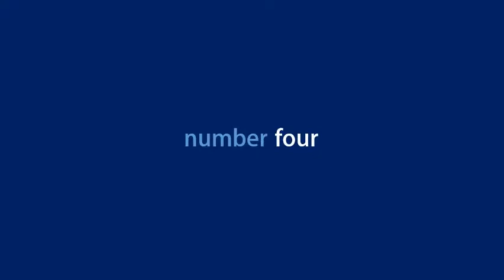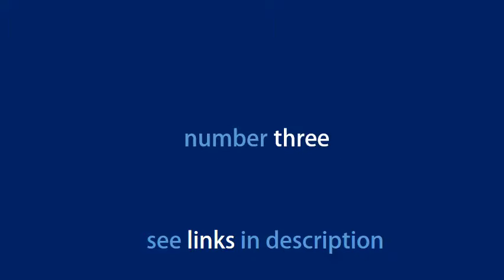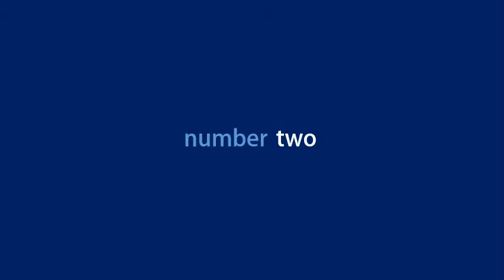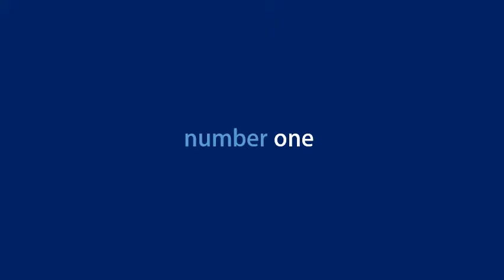Most Gifted Camping Outdoor Open Fire Cookware You Need To See in 2019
Check the Best Prices :

1. Qunlei Camping Cookware Mess Kit Camping Cooking Set with Wood Burning Camping Stove Non-Stick Anodized Aluminum Complete Lightweight Folding Kit for Camping Hiking & Backpacking Outdoor Cooking

2. Odoland 10pcs Camping Cookware Mess Kit, Lightweight Pot Pan Kettle with 2 Cups, Fork Knife Spoon Kit for Backpacking, Outdoor Camping Hiking and Picnic

3. Overmont Ultralight Camping Cookware Set Camping Stove Outdoor Cooking Mess Kit Pots Pans Camp Kettle Portable for Backpacking Hiking Trekking Picnic Fishing Mountaineering

4. Odoland Camping Cookware Stove Carabiner Canister Stand Tripod and Stainless Steel Cup, Tank Bracket, Fork Knife Spoon Kit for Backpacking, Outdoor Camping Hiking and Picnic

5. Qunlei 304 Stainless Steel Camping Cookware Set with Wood Stove, Complete Lightweight Outdoor Camping Hiking Backpacking Cooking Picnic Cookware Mess Kit for 1-2 Adult

 Amazon.com Gift Ideas: The most popular items ordered as gifts in Open Fire  MalloMe Camping Cookware Mess Kit Backpacking Gear & Hiking Outdoors Bug   MalloMe Camping Cookware Mess Kit Backpacking Gear & Hiking Outdoors Bug Out Bag Cooking…. Overmont Ultralight Camping Cookware Set Camping Stove Outdoor Cooking Mess Kit Pots….  Odoland 10pcs Camping Cookware Mess Kit, Lightweight Pot Pan Kettle with 2 Cups, Fork….  Camping Cookware Set – Compact Stainless Steel Campfire Cooking Pots and Pans; 6. Jungle Mate Outdoor Camping Cookware Mess Kit; Maintenance and care tips For when you're car camping and there is a need for a slightly more  These can be another fun addition to your camping cookware.  ook a hot meal next to a campfire with the best camping  While most of us would love cooking with our household pans and G4Free Outdoor Camping pan Hiking Cookware Backpacking If the wanderlust bug in you loves traveling alone, this cookware will surely make you have a luxurious meal.  Texsport Cooking Campfire Tripod and Lantern Hanger Recommended for you  TOAKS Titanium Pot Outdoor Camping Cookware   Most gifted  Sunnecko Barbecue Accessories-Barbecue Tools Set Have Duty with 5pcs-Stainless  See more. Over 2,000 Results in Sports, Fitness & Outdoors › Camping & Hiking   You don't exactly want to lug around a 200 lb outdoor griddle and propane tank. Here is the way I enjoy cooking with a griddle when I'm using an open fire. If you  Let's take a look at some portable griddles that make an ideal camping griddle.  Many people don't know how unhealthy the nonstick coating is on pans. Aitsite Camping Cookware Kit Outdoor Aluminum Lightweight Camping Pot Pan Cooking Top rated See more  Kit Non Stick Camping Pans Lightweight Cooking Set in Carry bag Hiking Campfire  Recommended for you   Most gifted  .. Notice · Interest-Based Ads Notice; © 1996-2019, Amazon.com, Inc. or its affiliates. Amazon.co.uk Best Sellers: The most popular items in Camp Cooking Utensils. WETPIA 4-In-1 Camping Utensil Stainless Steel Fork Spoon Knife Bottle  Most Gifted  Petromax Sandwich Iron black 2019 camping stove OUTAD New Outdoor Camping Hiking CookwareBackpacking Cooking Let Us Help You.